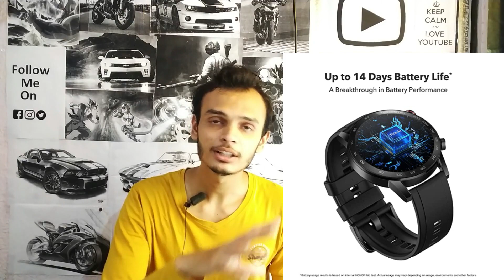Amazfit GTS Smart VS Huawei Watch GT 2e VS HONOR Magic Watch 2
Ajj ke iss video mai humne specification ke sath aur features ka compare kiya hai to humne Amazfit GTS smart vs Huawei Watch GT 2e vs Honor Magic Watch 2 ke sath compare kiya hai to watches best lagi sare but Huawei ki watch mai apko thoda low feature milta hai jisse vo out ho jata hai list se to best watches mile video ko pura dekhiye umid hai ye video apko pasand aye.

1) HONOR Magic Watch 2

2) Huami Amazfit GTS Smart Watch

3) HUAWEI Watch GT 2e Sport